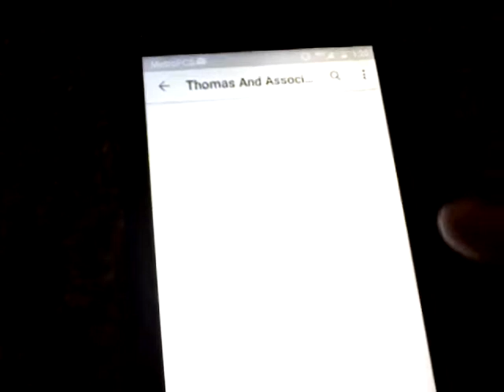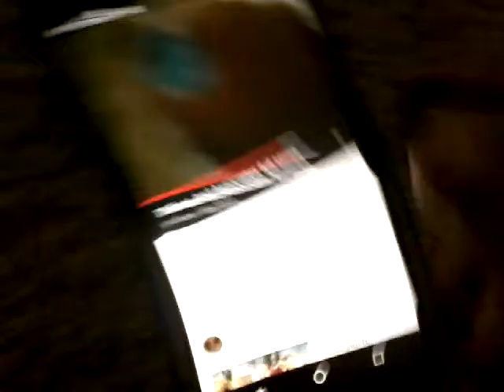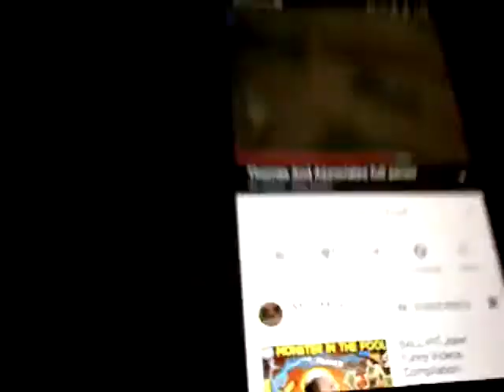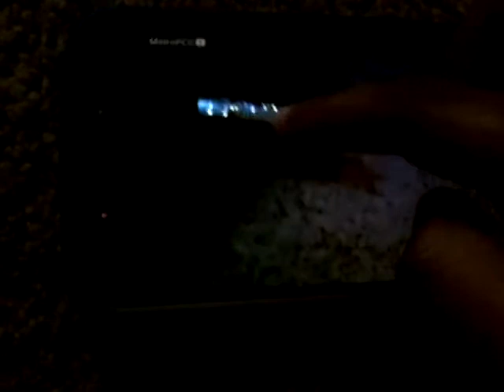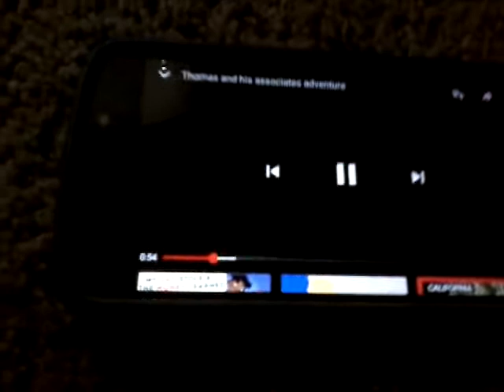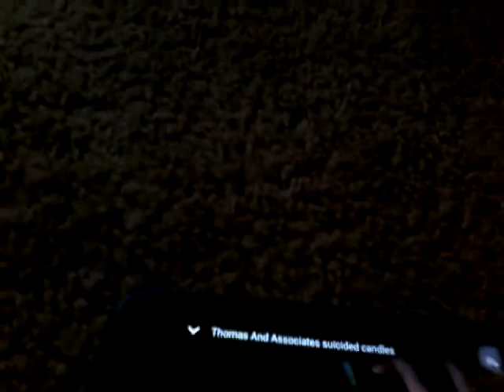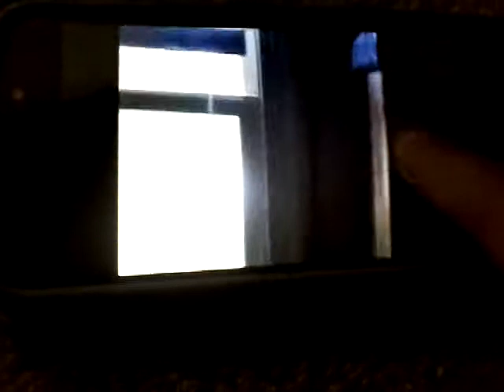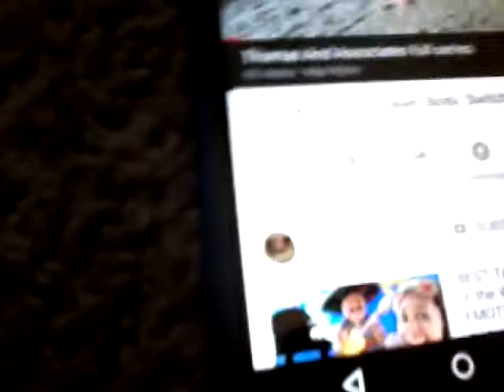Top ten Thomas And Associates